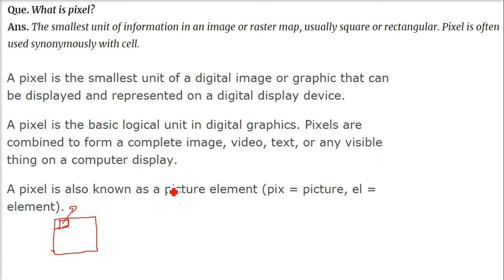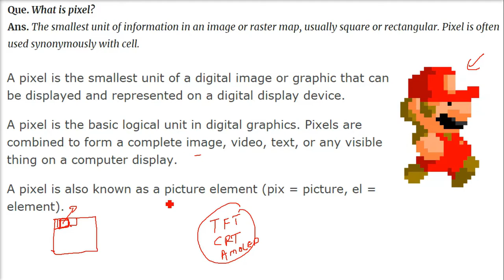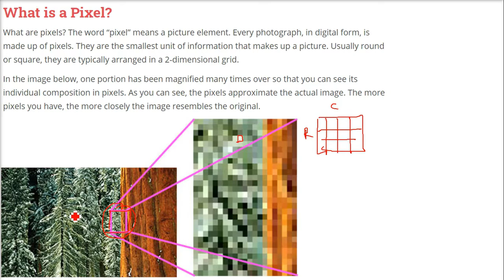What is Pixel | Picture Element in HINDI URDU